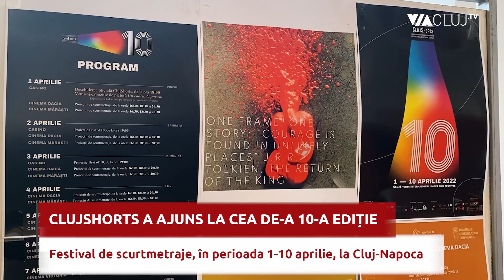ClujShorts, ediție aniversară de 10 ani - filme, expoziții de pictură și locații noi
Festivalul Internațional de Film de Scurtmetraj se desfășoară în perioada 1-10 aprilie, la Cluj. ClujShorts este cel mai amplu eveniment cinematografic din România dedicat scurtmetrajelor.